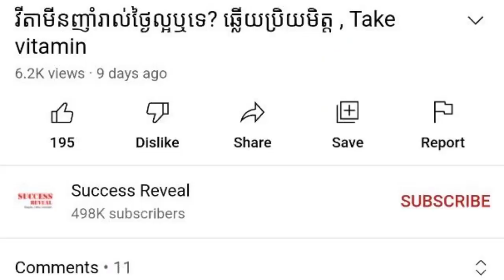ការនិយាយសើចចំអក ការគំរាមកំហែង Bully លើកុមារ , Dr. Kaknika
In this video we want to show you about ការនិយាយសើចចំអក ការគំរាមកំហែង Bully លើកុមារ , Dr. Kaknika , SUCCESS REVEAL

✮✮✮✮✮ Enjoy!

✡ ABOUT US ✡
.: Why We create SUCCESS REVEAL channel :.
1. To inspire, Motivate, create new entrepreneur
2. Share Business knowledge, Entrepreneurship, Success
3. Free Business Education Online